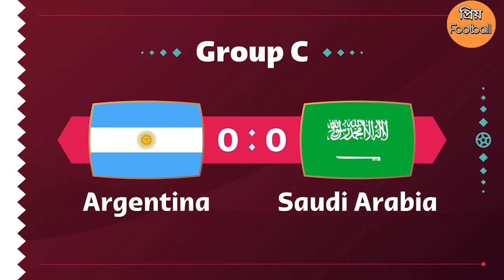আর্জেন্টিনা বনাম সৌদি আরবের ম্যাচটি যেভাবে সরা'সরি দেখবেন । Argentina Vs Saudi Arabia Match Preview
ARGENTINA SAUDI ARABIA LIVE MATCH TODAY,ARGENTINA VS SAUDI ARABIA LIVE STREAM MATCH, আর্জেন্টিনা বনাম সৌদি আরবের ম্যাচটি যেভাবে সরা'সরি দেখবেন ,Argentina Vs Saudi Arabia Match,আর্জেন্টিনা বনাম সৌদি আরব,আর্জেন্টিনা বনাম আরব আমিরাত খেলা যেভাবে সরাসরি দেখবেন,,আর্জেন্টিনা বনাম সৌদি আরব লাইভ,argentina vs saudi arabia live,দেখেনিন আর্জেন্টিনা বনাম সৌদি আরব বিশ্বকাপ ম্যাচটি কখন শুরু হবে,যে সব টিভি চ্যানেলে দেখা যাবে